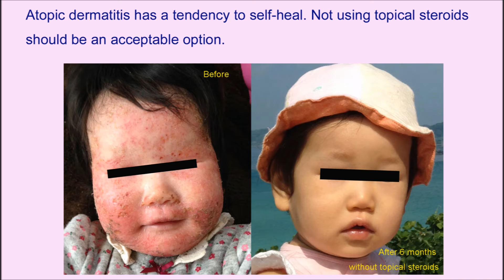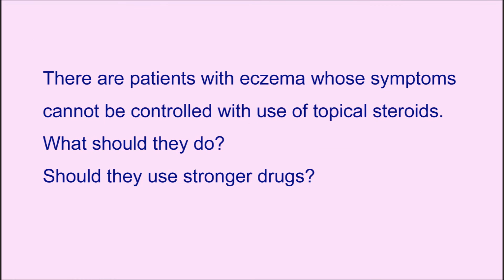Atopic dermatitis managed without topical corticosteroids – Video Abstract [ID 109946]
Video abstract of original research paper “A prospective study of atopic dermatitis managed without topical corticosteroids for a 6-month period” to be published in the open access journal Clinical, Cosmetic and Investigational Dermatology by Fukaya et al.

Topical corticosteroids (TCS) are regarded as the mainstay treatment for atopic
dermatitis (AD). As AD has a tendency to heal naturally, the long-term efficacy of TCS in AD
management should be compared with the outcomes seen in patients with AD not using TCS.
However, there are few long-term studies that consider patients with AD not using TCS. We
designed a prospective multicenter cohort study to assess the clinical outcomes in patients with
AD who did not use TCS for 6 months and then compared our results with an earlier study
by Furue et al which considered AD patients using TCS over 6 months. Our patients’ clinical
improvement was comparable with the patients described in Furue’s research. In light of this, it
is reasonable for physicians to manage AD patients who decline TCS, as the expected long-term
prognosis is similar whether they use TCS or not.